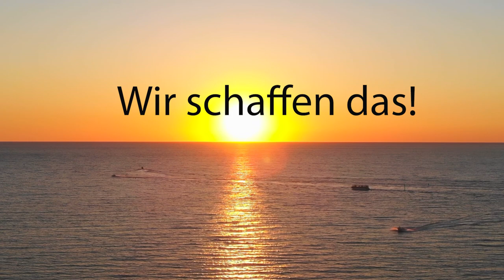Achtung intensiv! Für dunkle Tage eine Stärkungs - Mediation für Dich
Wenn du mal nicht mehr weiter weißt, höre dir die Botschaft an und neue Kraft wird zu dir finden. Vertraue, dass du nicht alleine bist und dich deine Seele führt.

Monika Cardinal
IBAN: DE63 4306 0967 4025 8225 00
BIC: GENODEM1GLS